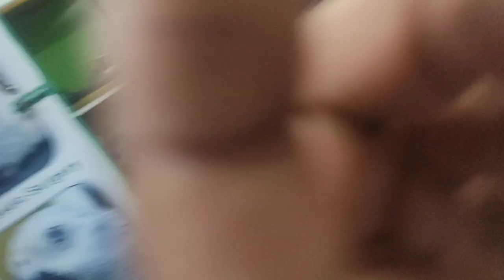Dr. Sagir's Pet Clinic ( ডাঃ সাগীর'স পেট ক্লিনিক), ঢাকা II Dr. Sagir's Pet Clinic 01912251312